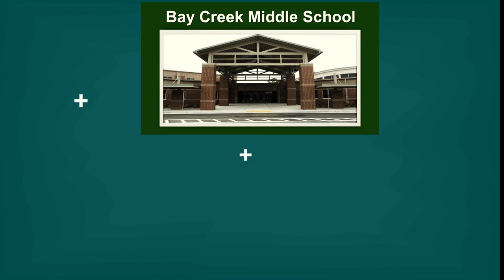Meet Me Monday - Raven Clark